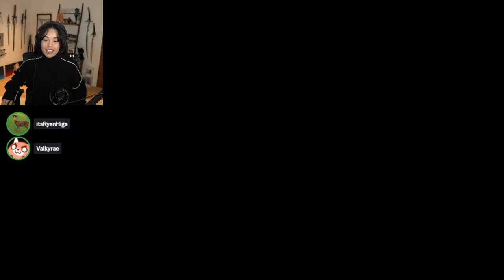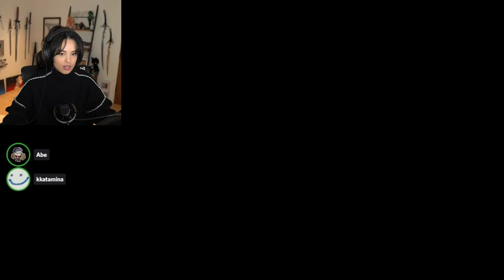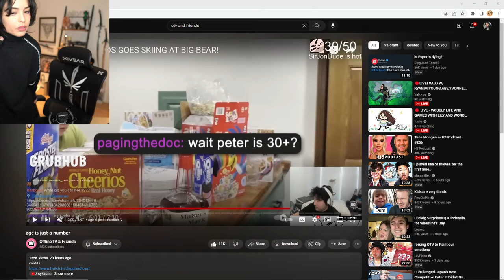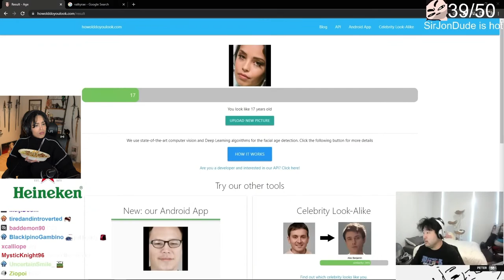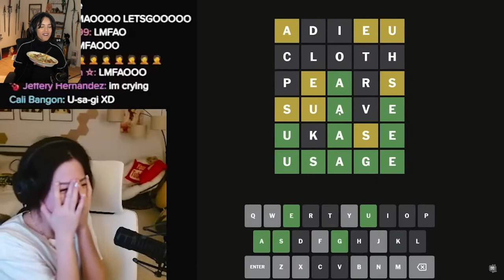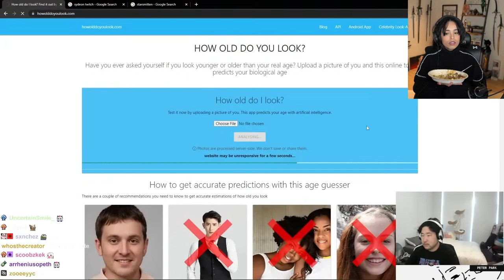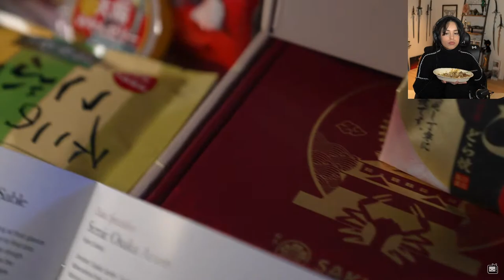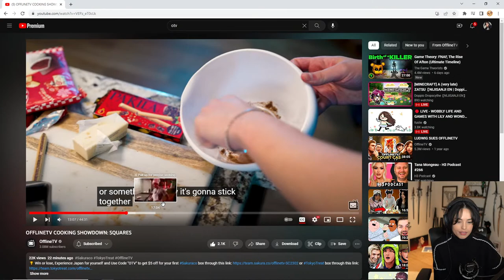🔴LIVE! SONS OF FOREST W/ SYK, CORPSE, MOUSE, MIYOUNG, JANET, TINA